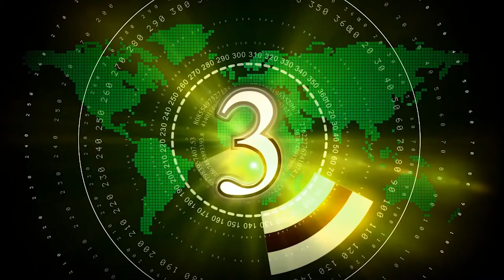¿Por qué no me gusta bitcoin (btc)? Reflexiones blockchain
En este video hago una reflexión sobre btc bitcoin, sobre el presente de este tipo de criptomonedas y su posible futuro viendo como avanza la tecnología blockchain. ETH ethereum y LTC litcoin también pueden terminar mal .
Links de mi equipo:
Moneda Bitcoin física
Ratón Logitech MX Master
Monitor LG 38”
Monitor LG 38” UltraWide nuevo modelo
Logitech C922
Canon 80d
Rode NT-USB
Boya BY-M1 omnidireccional de corbata
Auricular MPOW
Neewer regulable bi-color 660
Foco Led YN216
Trípodes tras Monitor
Fondo Croma
Links de exchanges

Todo sobre bitcoin btc, altcoins, blockchain y criptomonedas. Te mantenemos al día con nuestros Criptodiarios, especiales , entrevistas y tutoriales.